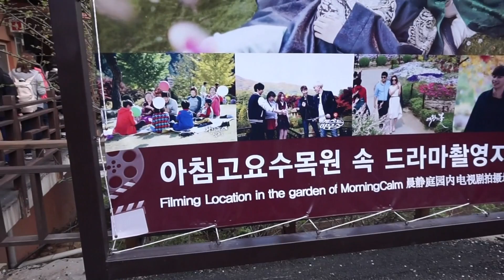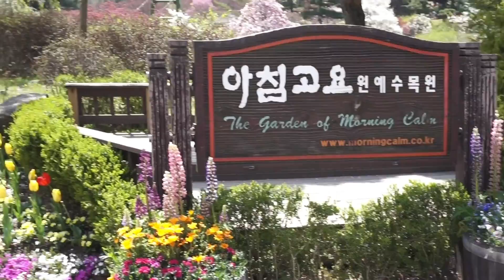Park Bo Gum was HERE!! Visiting a Popular Korean Drama Site!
Where you can find me:

S N A P C H A T: HijabiSeoulCity